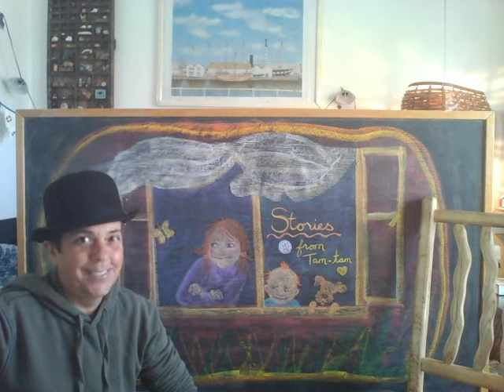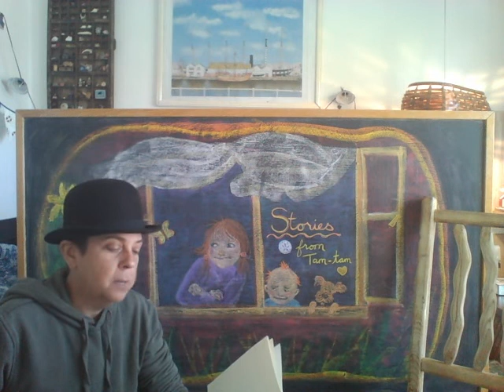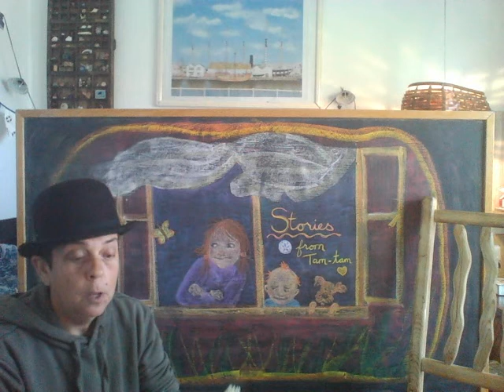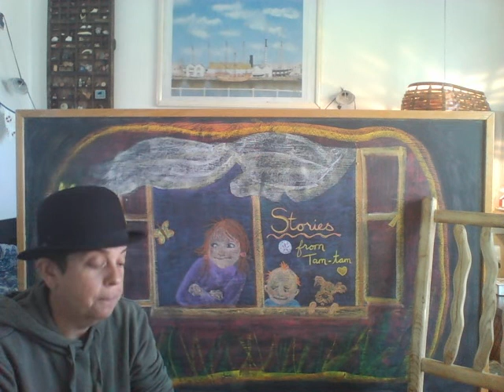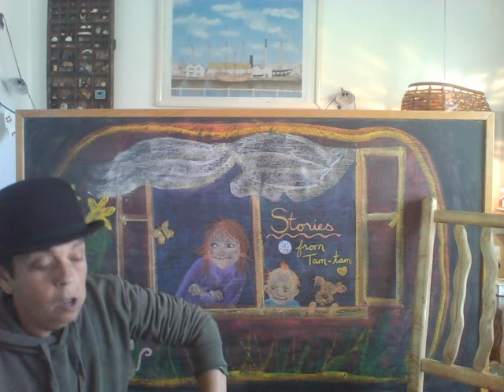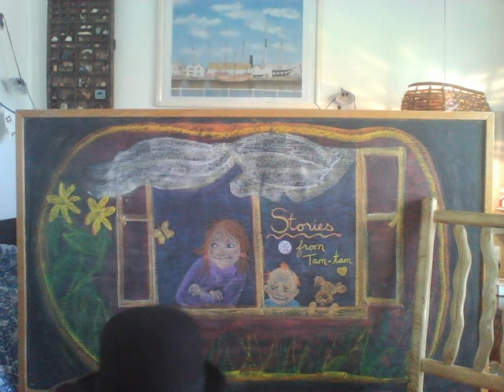Elephant on Daddy's car!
Elephant's don't sit on cars by David Henry Wilson from the Jeremy James series. Grade 1 and up!